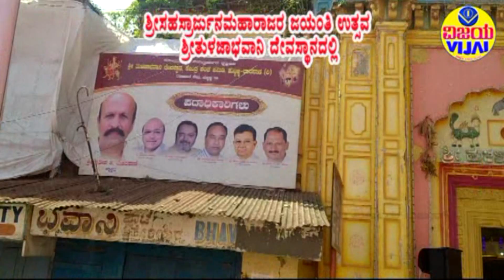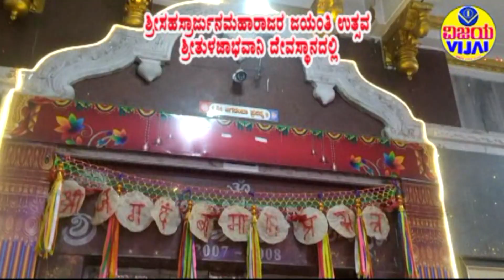ಶ್ರೀಸಹಸ್ರಾರ್ಜುನ ಮಹಾರಾಜರ ಜಯಂತಿ ಉತ್ಸವ ಶುಕ್ರವಾರ 08.11.2024 ದಾಜಿಬಾನಪೇಟೆಯ ಶ್ರೀತುಳಜಾಭವಾನಿ ದೇವಸ್ಥಾನದಲ್ಲಿ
VYTD 8266
# ಶ್ರೀ ಸಹಸ್ರಾರ್ಜುನ ಮಹಾರಾಜರ ಜಯಂತಿ ಉತ್ಸವ ಶ್ರೀತುಳಜಾಭವಾನಿ ದೇವಸ್ಥಾನದಲ್ಲಿ   2024
ಸುಪ್ರಸಿದ್ಧ ಹುಬ್ಬಳ್ಳಿಯ ದಾಜಿಬಾನಪೇಟೆಯ#ಶ್ರೀತುಳಜಾಭವಾನಿ ದೇವಸ್ಥಾನದಲ್ಲಿ ಶುಕ್ರವಾರ 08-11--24 ಶ್ರೀಸಹಸ್ರಾರ್ಜುನ ಮಹಾರಾಜರ ಜಯಂತಿ ಉತ್ಸವದ ಕಾರ್ಯಕ್ರಮಗಳು
ಕರ್ನಾಟಕದ ಪ್ರಪ್ರಥಮ ಲೈಸೆನ್ಸ ಪಡೆದ ಧ್ವನಿಮುದ್ರಣ ನಿರ್ಮಾಪಕರು  1981ರಿಂದ
ತಾವೆಲ್ಲರೂ 43 ವರ್ಷಗಳಿಂದ ನಮ್ಮನ್ನು ಪ್ರೋತ್ಸಾಹಿಸುತ್ತ ಬಂದಿದ್ದೀರಿ , ಮುಂದೆಯೂ ಪ್ರೋತ್ಸಾಹಿಸಿ , ಹರಸಿ, ಬೆಳೆಸಿ

# SHRISAHASRARJIN MAHARAJ JAYANTI UTSAV AT SHRITULAJABHAVANI  TEMPLE  2024
HUBBALLI FAMOUS DAJIBANPET SHRITULAJABHAVANI TEMPLE ON FRIDAY 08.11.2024 SHRI SAHASRARJUN MAHARAJ JAYANTI UTSAV PROGRAMMES
FIRST LICENSED AUDIO PRODUCERS IN KARNATAK SINCE 1981
SINCE (1981) 43 YEARS YOU ARE ALL ENCOURAGED US , IN FUTURE ALSO WE EXPECT THE SAME .

ಮಾನ್ಯ ಕಲಾವಿದ ಬಾಂಧವರಲ್ಲಿ ವಿಜ್ನ್ಯಾಪನೆ ನಾವು ನಿಮ್ಮ ಕಾರ್ಯಕ್ರಮವನ್ನು ಧ್ವನಿಮುದ್ರಿಸಿಕೊಂಡ ಸಮಯದಲ್ಲಿ ಕಲಾವಿದರ ಹತ್ತಿರ ಫೋನ್ ಇರಲಿಲ್ಲ .ನಿಮ್ಮ ಕಾರ್ಯಕ್ರಮವನ್ನು ನಮ್ಮ ಯೂಟ್ಯೂಬ್ ಚಾನಲ್ಲದಲ್ಲಿ ಕೇಳಿದವರು , ನೋಡಿದವರು ನಿಮ್ಮ ನಂಬರ್ ಕೇಳುತಿದ್ದಾರೆ ಕಾರಣ ಕಲಾವಿದರು ತಮ್ಮ ಮೊಬೈಲ್ ನಂಬರನ್ನು ನನ್ನ 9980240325 ಮೊಬೈಲಿಗೆ ಕಳಿಸಿಕೊಡಿ ,ಅಲ್ಲದೆ ಬಯಲಾಟ,ಚೌಡಕಿ,ಡೊಳ್ಳು ,ಗೀಗೀ,ಭಜನಾ,ಇತರ ಜಾನಪದ ಕಲೆಗಳ ಕಾರ್ಯಕ್ರಮಗಳನ್ನು ನಡೆಸುವವರೂ ತಮ್ಮ ನಂಬರ್ ಕಳಿಸಿಕೊಟ್ಟಲ್ಲಿ ಯೂಟ್ಯೂಬ್ ಚಾನಲ್ಲ ಮುಖಾಂತರ ಪರಿಚಯಿಸಲಾಗುವದು
ಭಕ್ತಿ ವಿಜಯ , ವಿಜಯ ಕ್ಯಾಸೆಟ್ಸ್ರರವರ ಎಲ್ಲ ಸುಪ್ರಸಿದ್ಧ ಭಕ್ತಿಗೀತೆಗಳನ್ನು ನೋಡಲು , ಕೇಳಲು ಕೆಳಗಿನ ಲಿಂಕನ್ನು ಒತ್ತಿರಿ

"ವಿಜಯ"ಕ್ಯಾಸೆಟ್ಸರವರ ಸುಪ್ರಸಿದ್ಧ ದಾಸರಪದಗಳನ್ನು ನೋಡಲು , ಕೇಳಲು ಕೆಳಗಿನ ಲಿಂಕನ್ನು ಒತ್ತಿರಿ

"ವಿಜಯ"ಕ್ಯಾಸೆಟ್ಸರವರ  ಸುಪ್ರಸಿದ್ಧ ಕೈವಲ್ಯ ತತ್ವ ಭಜನಾಪದಗಳನ್ನು  ಕೇಳಲು ಕೆಳಗಿನ ಲಿಂಕನ್ನು ಒತ್ತಿರಿ

"ವಿಜಯ"ಕ್ಯಾಸೆಟ್ಸರವರ ಪ್ರವಚನ , ಹರಿಕಥೆ , ಅಮೃತವಾಣಿಗಳಿಗಾಗಿ  ಕೆಳಗಿನ ಲಿಂಕನ್ನು ಒತ್ತಿರಿ

ಕರ್ನಾಟಕದ ಪ್ರಪ್ರಥಮ  ಲೈಸೆನ್ಸ್ಡ್  ಪಡೆದ ಕ್ಯಾಸ್ಸೆಟ್ಸ್  ತಯಾರಿಕಾ ಸಂಸ್ಥೆ , ವಿಜಯ ರೆಕಾರ್ಡಿಂಗ್ ಸರ್ವಿಸಸ್ ,1981 ರಿಂದ ಉತ್ತರ ಕರ್ನಾಟಕದ  ಪ್ರಸಿದ್ಧ , ಹೆಸರಾಂತ ದೇವಸ್ಥಾನಗಳ ,ಮಠ , ಮಾನ್ಯರ, ಪಾರಂಪರಿಕ ಗೀತೆಗಳನ್ನು  ,ವಾದ್ಯಗಳನ್ನು ,ಕಲೆಗಳನ್ನು,ಕಲಾಕಾರರನ್ನು ಮೊಟ್ಟ ಮೊದಲು ಕ್ಯಾಸ್ಸೆಟ್ಟ್ ಮೂಲಕ ಪರಚಿಯಿಸಿದ ಜನಪ್ರಿಯ ಸಂಸ್ಥೆ.